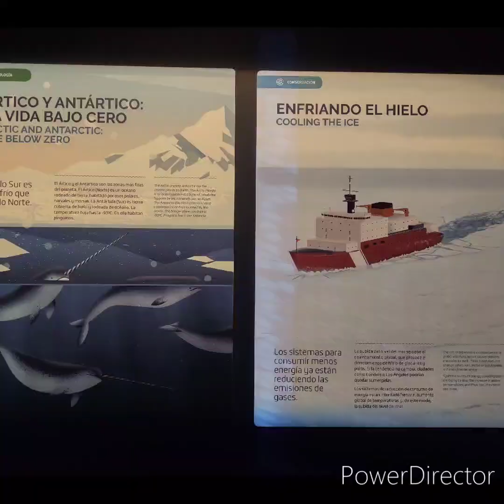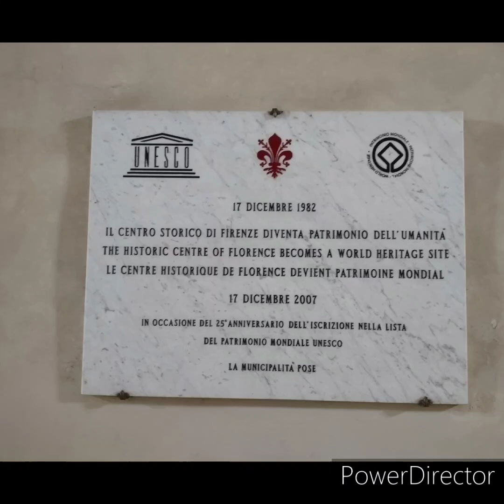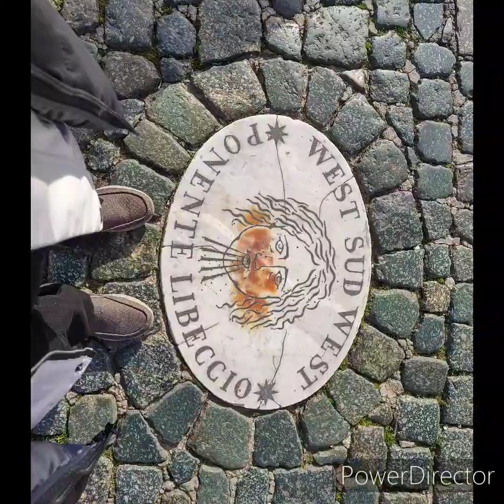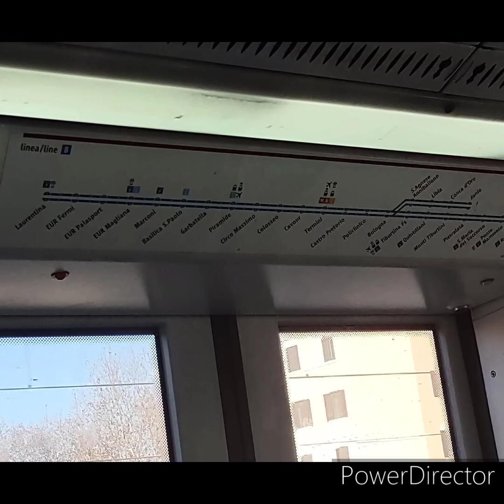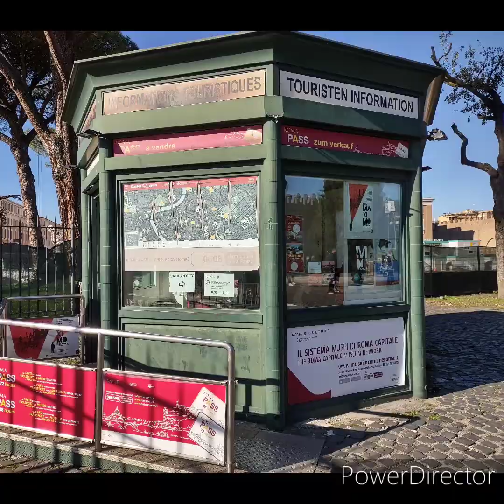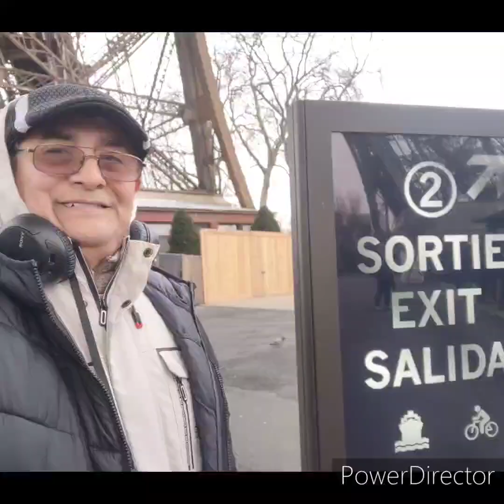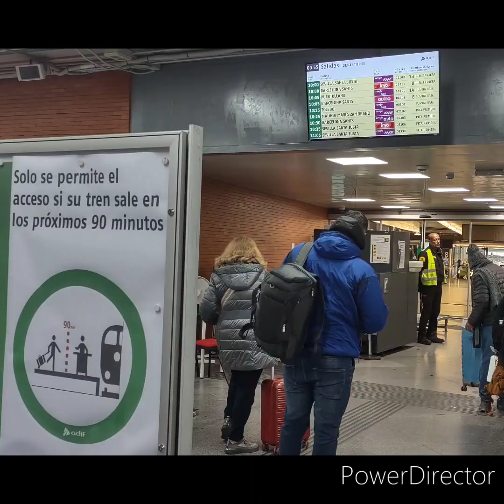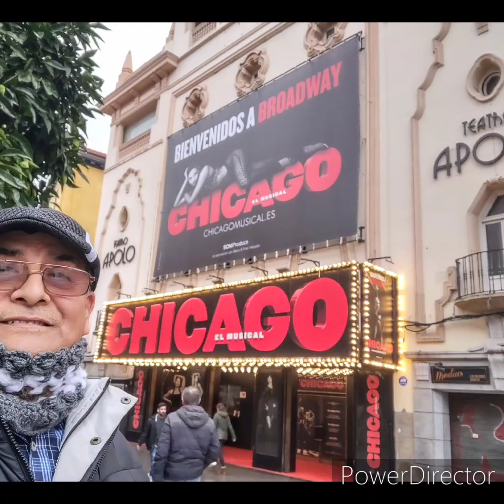Eurotrip 2024 Album 2